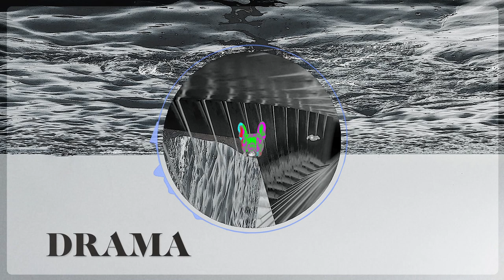FREE Chill Lofi Hip Hop Instrumental Type Beat 2022 | DRAMA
Download it for free at soundfix.io

I will be dropping thousands of free beats in the next few months. Hope you'll find good use for them.

Feel free to use them for both personal and commercial use. You can even start your own YouTube channel with these beats, as long as you credit: soundfix.io

Feel free to also use the videos in you channels as well.